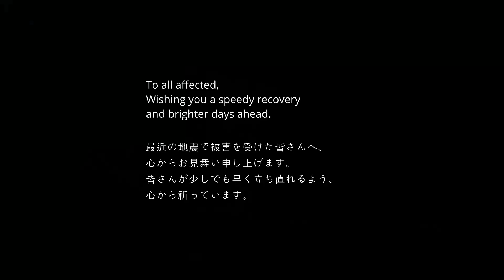Before and After, Japan Earthquake M7.6 in 2024, 壊れた 見附島!! 能登半島地震 前後の写真比較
To all those affected by the earthquake,
Our heartfelt condolences go out to you. During this difficult time, we sincerely hope for your swift recovery. May you find strength in supporting one another and move towards a brighter future. Stay strong.

最近の地震で被害を受けた皆さんへ、
心からお見舞い申し上げます。
皆さんが少しでも早く立ち直れるよう、
心から祈っています。

Google Earth,
Google Streetmap,
Google Map

The copyright of all images used here belongs to the original authors.